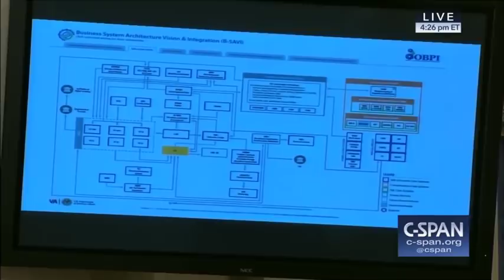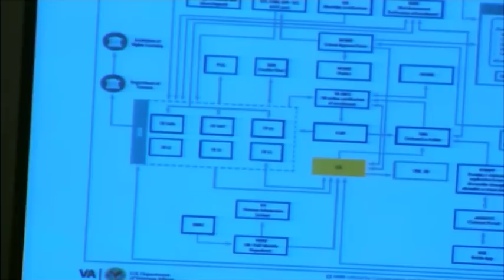House Veterans Affairs Hearing on GI Bill Payments, Nov 15, 2018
Veterans Affairs Under Secretary for Benefits Paul Lawrence and other VA officials testified on GI Bill payment delays and department IT issues before a House Veterans' Affairs subcommittee. Rep. Jodey Arrington (R-TX) chaired this hearing and Rep. Beto O’Rourke (D-TX) served as the ranking member.